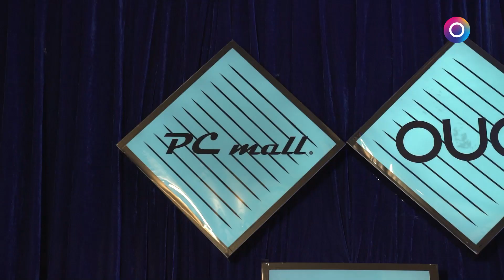Enkhmaa VS Uugantseren | Social content | The Voice of Mongolia 2022